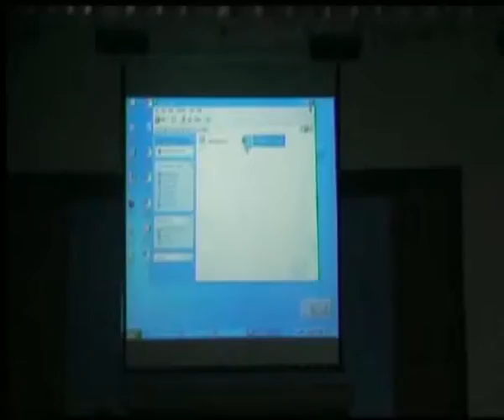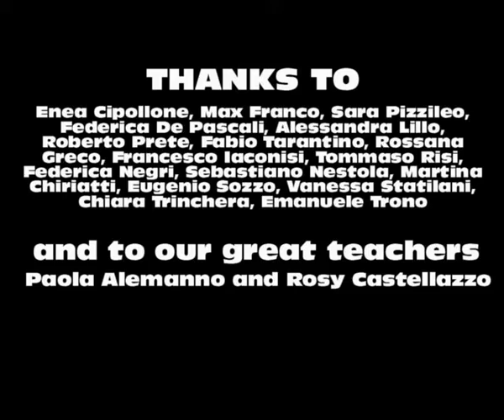A Bridge Over Europe - London 2009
This is a short video about our trip to London, which was held from the 23rd of April, until the 7th of May.